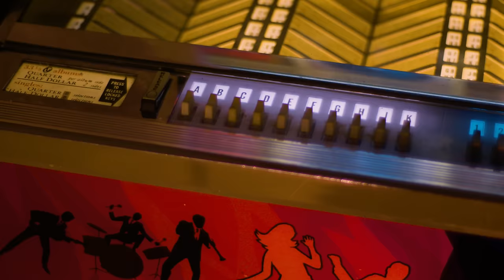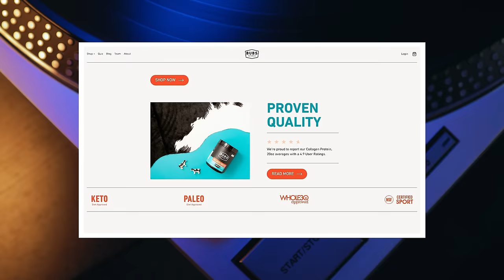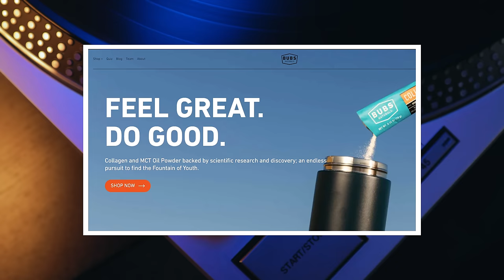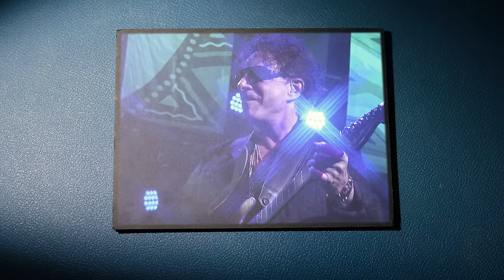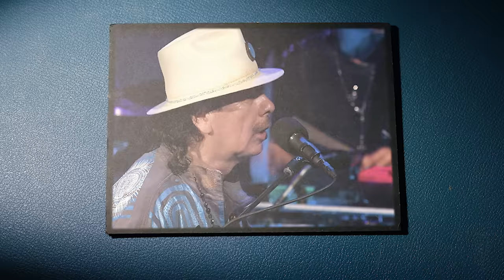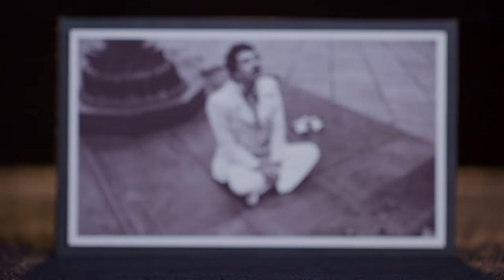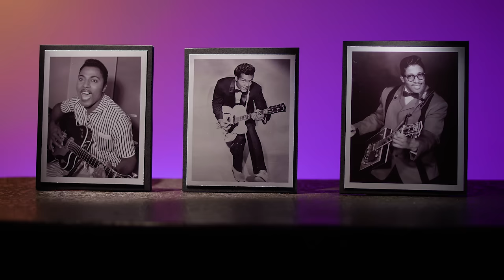Legend Made UP #1 Hit on the SPOT…Happened to be Recording & GOT it IN 1 TAKE! | Professor Of Rock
Coming up and interview with a musical genius,  one of the word’s greatest living guitarists Carlos Santana.  This interview blew my mind.  He’s such a guru.
I still reflect on it all the time.  He is so timeless, he had his biggest hit ever Smooth AFTER he got inducted into the rock and roll hall of fame… It was actually the 2nd biggest hit in billboard chart history and the only song to be in the top year end charts for 2 straight years… No one’s ever done that. He also tells the story of the 70s classic rock standard Black Magic Woman whom he covered after Peter Green did if with Fleetwood Mac, but Santana now own the song with his signature version.  It’s an interview that will have you watching again and again..

Honorary Producers: Tim Muñoz, Larry Rosenman, Em Bee, Paul Moore II, Tee Atwell, Mike Millet, Mark Thompson, fakeaorta, Eric Farque, Jared Norris, Moon Comix, Jacob Flores, Walter O. Wright II, Zachery Perry

Professor's Store

- 100 Best Selling Albums
- Ultimate History of 80s Teen Movie
- 80s to 90s VHS Video Cover Art

Hey music junkies, Professor of Rock, always here to celebrate the greatest artists and the greatest songs of all time. if you still cherish the memory of the very first album you bought with your own money you’ll dig this channel.

It’s time for another edition of our show revelations where featured artists share rare stories behind their greatest songs and albums. Insight you won’t find anywhere else.   … Today we have very spiritual sit-down with a musical genius the guitar guru, Carlos Santana.  Carlson tells us the stories of his biggest hits including the 70s classic black magic woman which was writing by Peter Green for Fleetwood Mac but Carlos got a hold of hit with Greg Rolie on vocals and made it all his own.  When it became one of they biggest rock songs ever as he’ll share Carlos started to send money to the late  blues legend Otis Rush because he felt that Green and the song had been seriously influenced by his own song All you love even thought he wasn’t obligated to,   He also shares the story behind his massive comeback that spawned his first hit in years.  It actually became one of the biggest songs of the last 25 years and he did it after he’d been inducted into the rock hall of fame. LEt’s get into this amazing interview

.Leave us a comment about Carlos Santana and his amazing music.  What are your memories of Black Magic Woman and Smooth and his playing?  what is your top santana album and song .